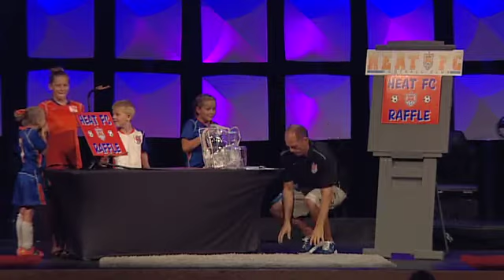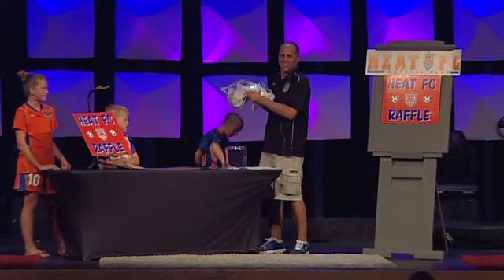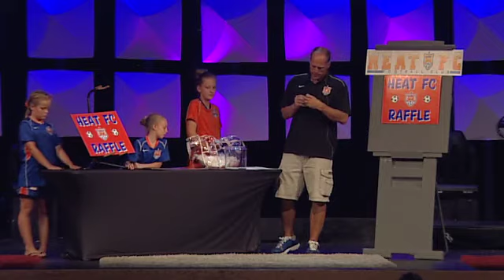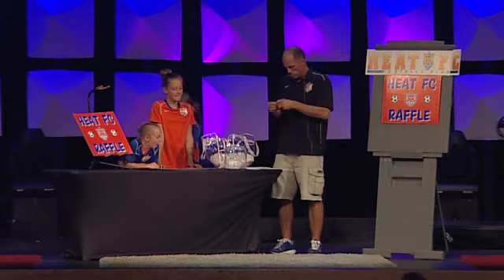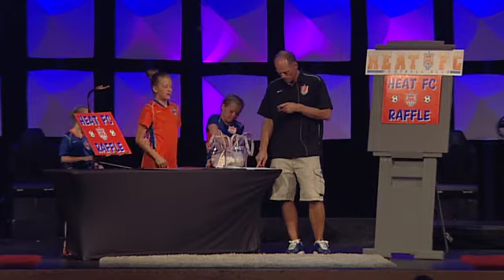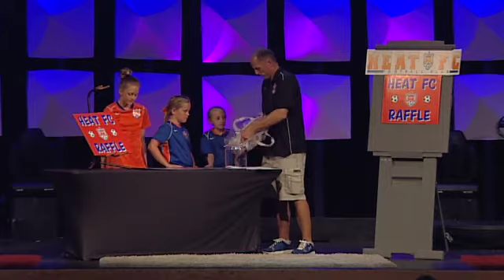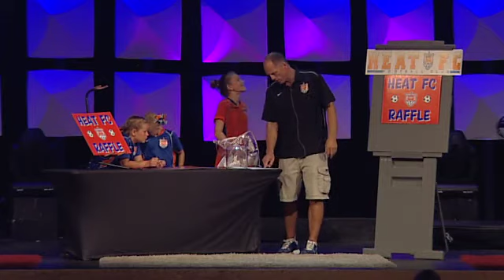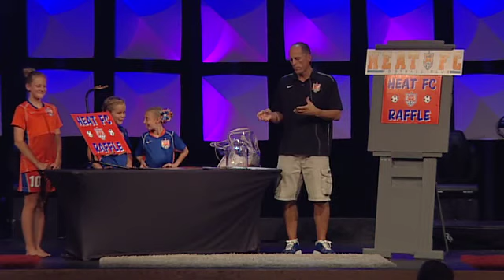Heat FC : 2013 Raffle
Raffle results for Heat FC Soccer 2013 Raffle.